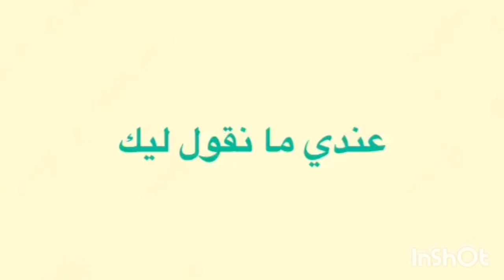تقنية جديدة في تزيين زيف حياتي بالعقيق و الشوشة